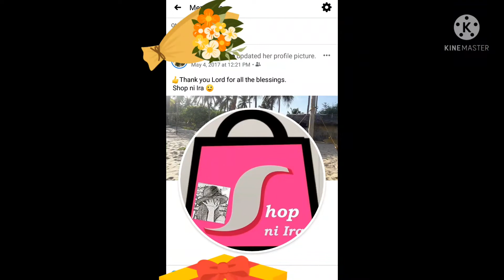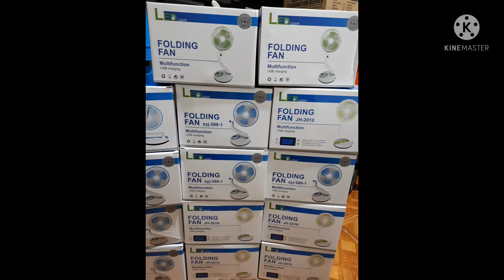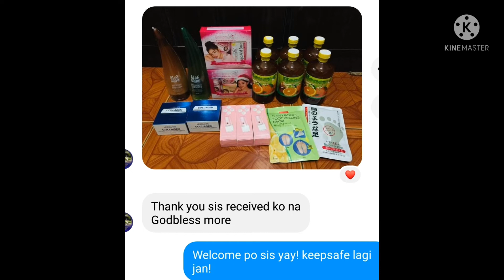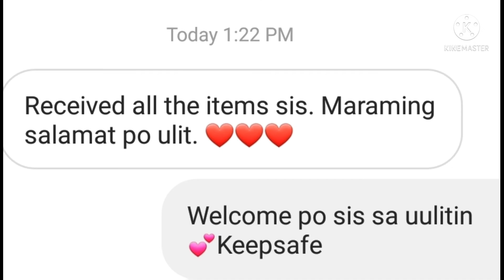Happy 5th Anniversary SHOP NI IRA !!! 🥂🎉 ( My Small Business )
Happy 5th year Shop  ni Ira :) BIG REASONS that motivated me in becoming an ONLINE ENTREPRENEUR. Here are they:

I have a Goal, BIG GOALS set for myself…for my loved ones.
I have a BURNING DESIRE to reach this goal…